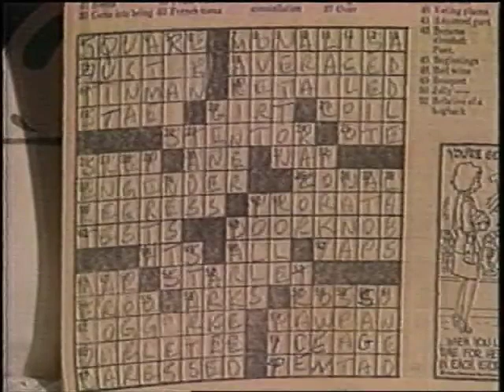Cleveland Ghost Stories Garfield house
WEWS reporter Rebecca Shaw looks at the haunted summer home of Pres. Garfield in 1990